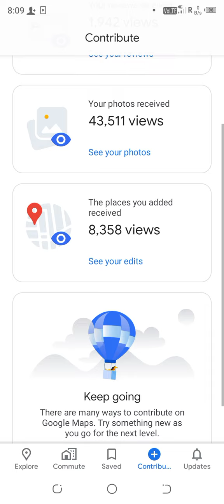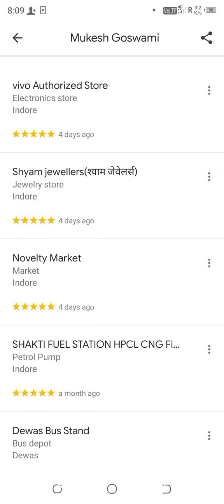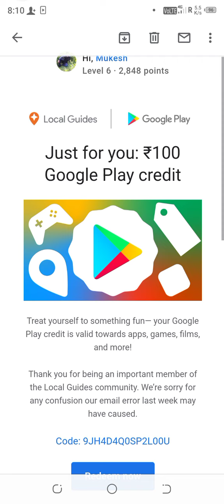Google local guide ki taraf se awards mila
google local guide local guide#new#viralvideo#giri mg 99

Mukesh from zirapur